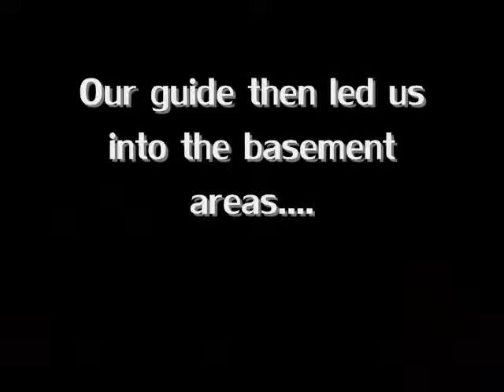Goldfield Hotel Investigation 5-12-2018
Several EVPs or Electronic Voice Phenomena were caught during a 5 hour over night investigation in the famous Goldfield Hotel in Goldfield, NV.